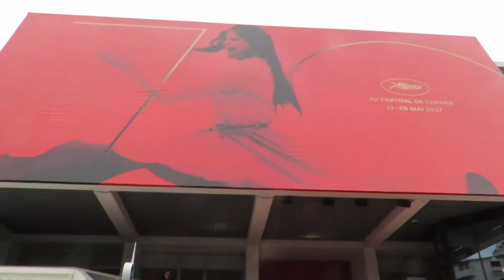CANNES - Francia - Julian & Estela - Mayo 2017